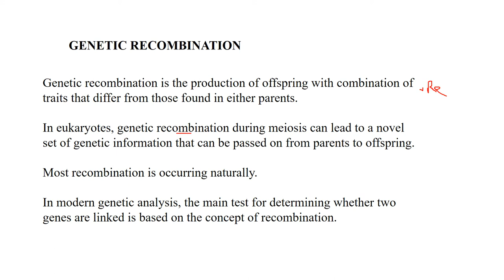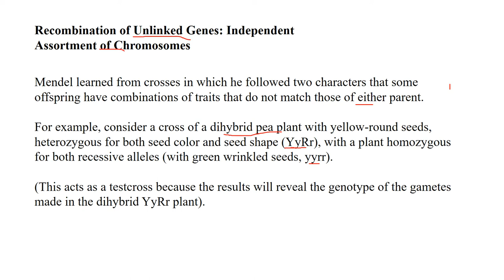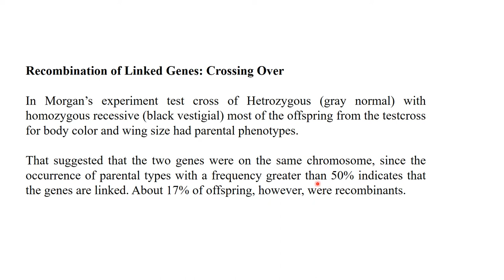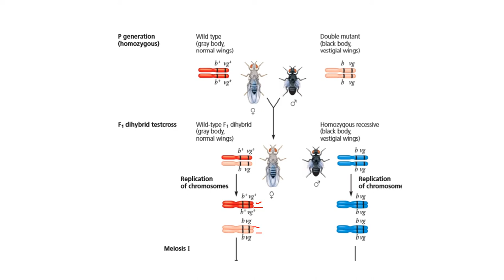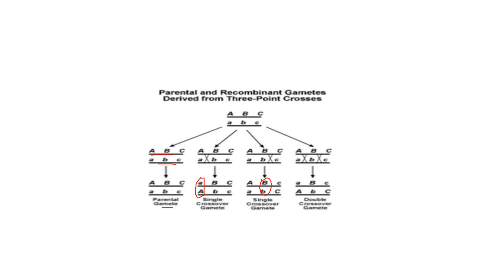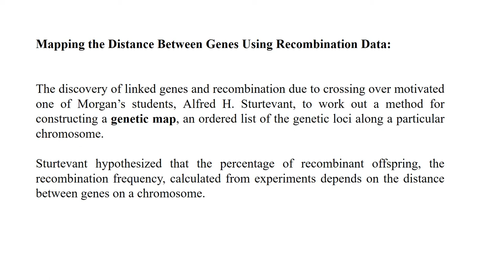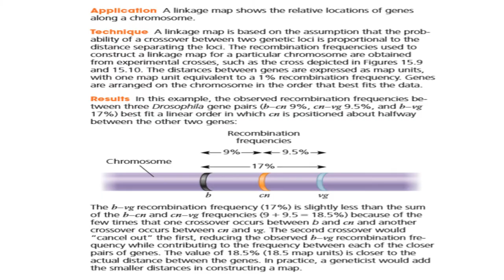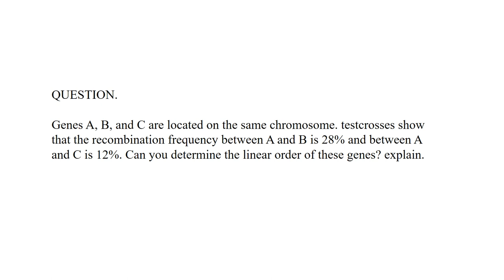genetic recombination | gene mapping | mapping of genes genetics lectures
Variations in offspring are due to recombination of chromosomes during crossing over. recombination frequency is the frequency of difference in offsprings. 50 % recombination means genes are not linked genes.
genetics lectures
biology lecture